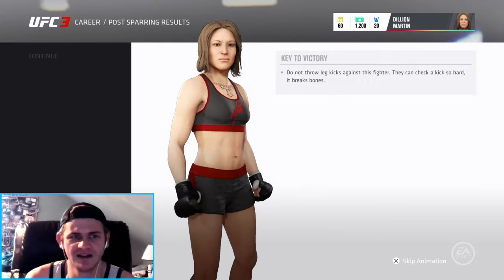Playing UFC3...as a WOMEN'S STRAWWEIGHT!!! || UFC3 Career Mode - Part 01